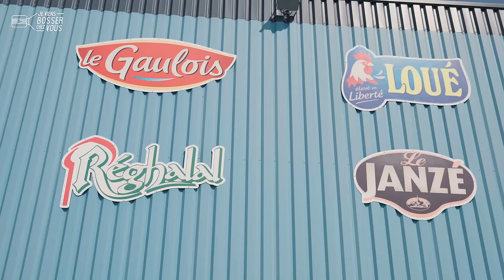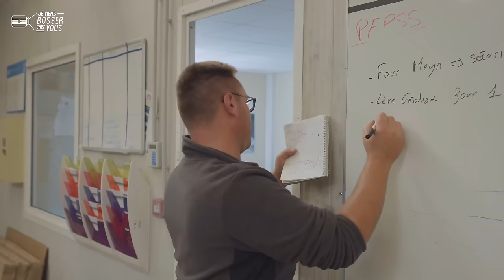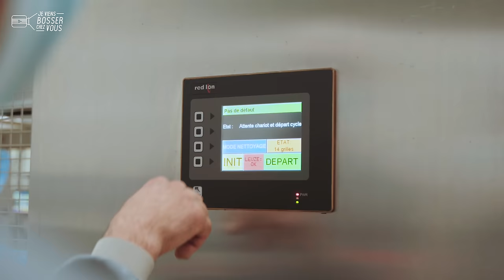Je viens bosser chez SNV comme technicien de maintenance avec Mathieu, technicien en Normandie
📍 Bienvenue dans cette nouvelle websérie chez SNV, filiale du groupe LDC leader de la volaille ! Dans ce premier épisode, direction la Normandie et le site historique de la marque à Pont-Morin dans l'Orne (61)... J'ai rendez-vous dans l'atelier de maintenance avec Mathieu, technicien et mon formateur du jour.

👨‍🔧👨🏽‍🔧 Au sein d'une petite équipe dynamique et réactive, qui se sert les coudes, Mathieu évolue entre réparations, opérations préventives et interventions d'urgence en production. Avec lui, j'apprends à remonter un moteur. Il m'emmène aussi dans son magasin, à la recherche des bons boulons. Il n'y a plus qu'à serrer ! En la matière, Mathieu est un expert, aussi à l'aise en mécanique qu'en hydraulique ou électricité et électronique. Ici, tout le monde est le bienvenu. Mieux vaut avoir déjà quelques bases techniques. 🛠🧰🗜⚙️

🔎 Après un BEP en maintenance industrielle, Mathieu ne savait pas trop quoi faire... il est alors parti vers la chaudronnerie et après plusieurs formations, sa curiosité l'a poussé à des formations internes. Ses horaires ? Soit du matin (5h - 13h), soit de l'après-midi (13h - 21h), une semaine sur deux... Sympa pour se libérer du temps libre !

👏 👏 Merci à Mathieu et toute l'équipe de l'entreprise pour leur accueil.
Envie de devenir toi aussi technicien de maintenance (H/F)❓
SNV (groupe LDC) et l'agroalimentaire recrutent, postule ! 🙋🏻‍♂️🙋🏽‍♀️

@SAINTJAMES1889  est l'habilleur officiel de Jeviensbosserchezvous®